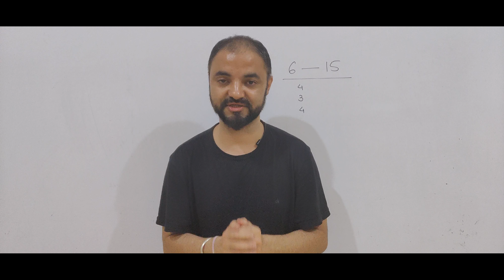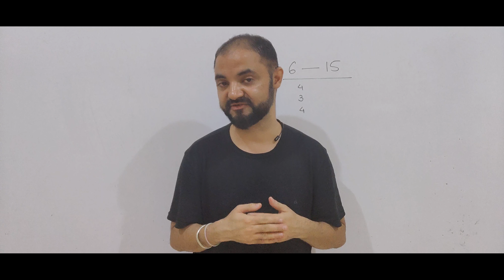CET Court case over!! Final verdict on Monday Sept 2.